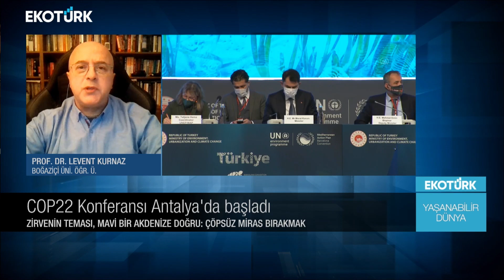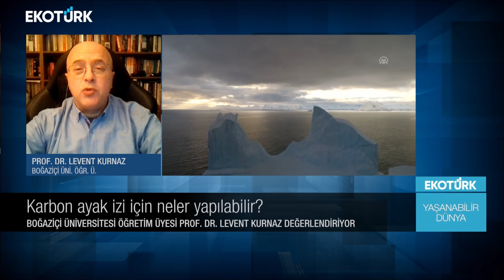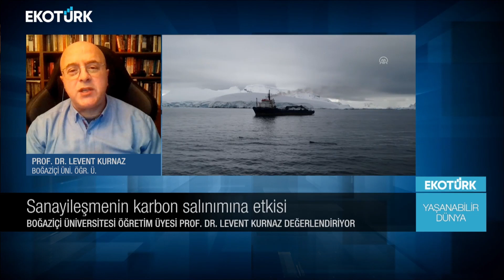Yaşanabilir Dünya | Prof. Dr. Levent Kurnaz | Sibel Topaloğlu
Yaşanabilir Dünya'da Sibel Topaloğlu'nun bugünkü konuğu; Boğaziçi Üniversitesi Öğretim Üyesi Prof. Dr. Levent Kurnaz oldu.